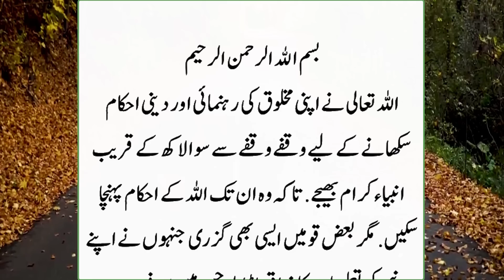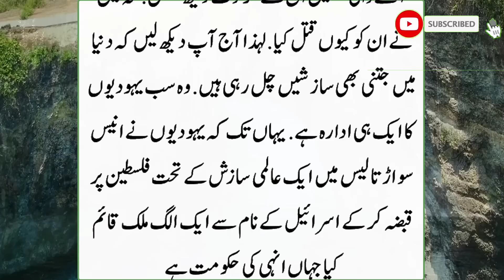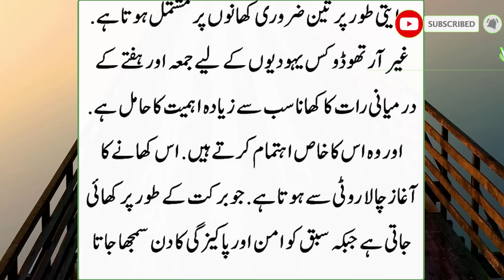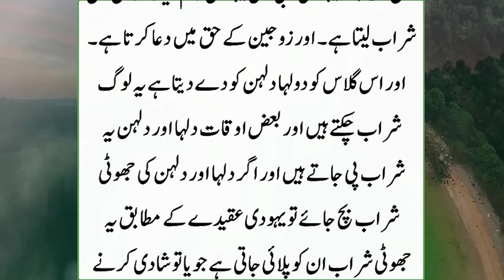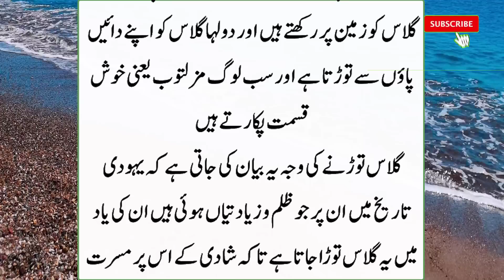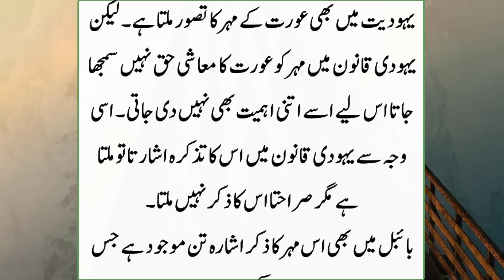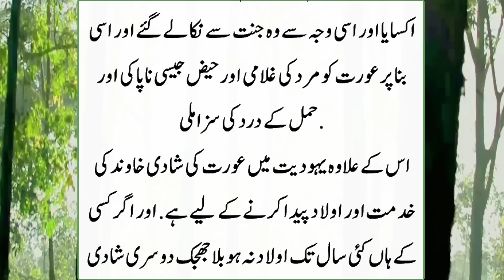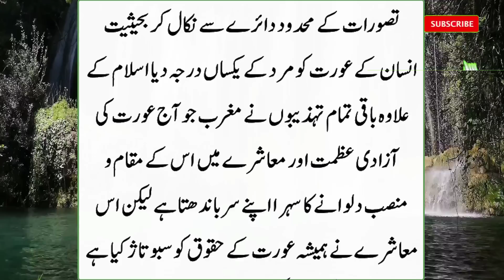israil aur Yahudiyo ki Haqeeqat